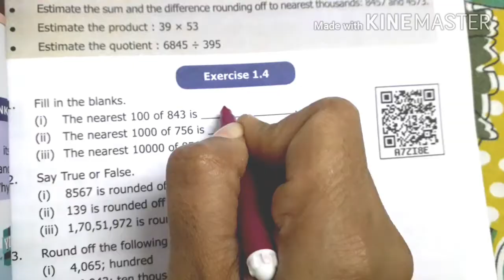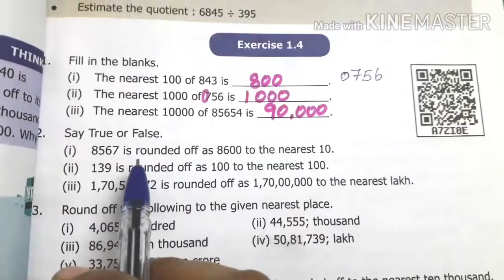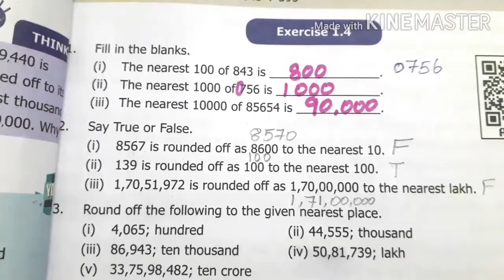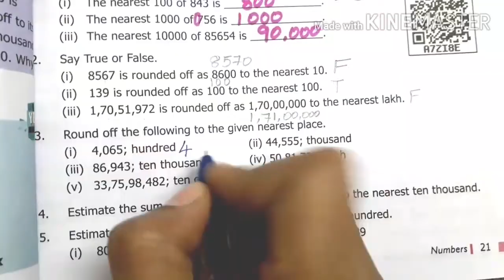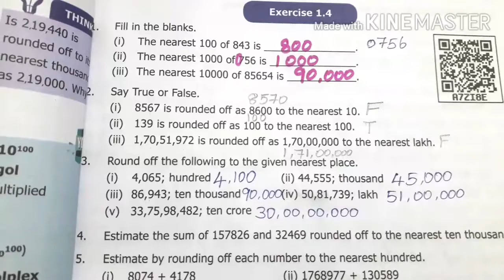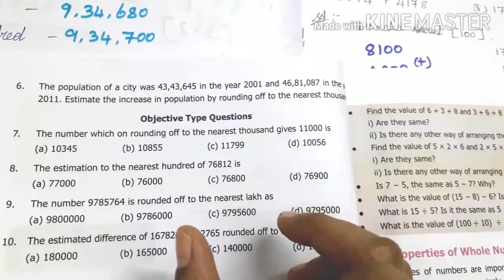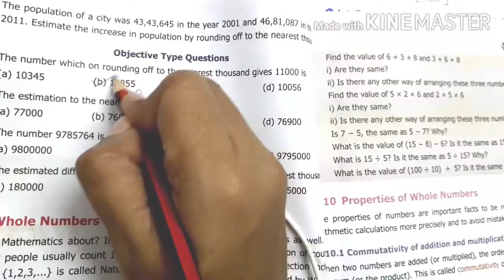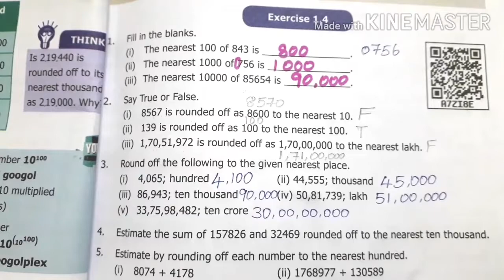6 std Maths,(unit 1) Numbers, exercise 1.4 [Estimation], pg no (21,22), part 3,Term 1, New samacheer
Term 1 6th std Maths (3 units) completed.
(Numbers, Introduction to Algebra,Ratio and proportion)

Chapter 2 Introduction to ALGEBRA fully completed. All the links are given below 👇 see  the videos.

Chapter 3 Ratio and proportion fully completed. All the links are given below 👇 see  the videos.